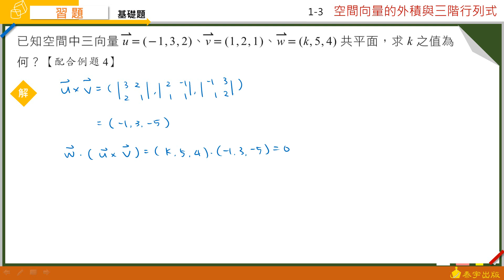泰宇出版-高中數學(四)A 1-3習題 第4題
由周秉樺老師精心說明，請參考高中數學第四冊A類 課本P56-P57。